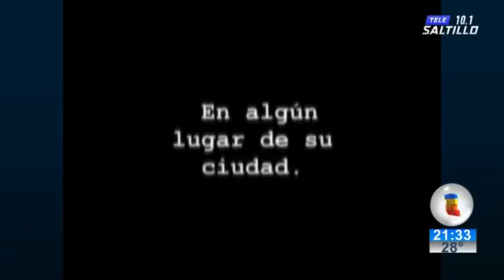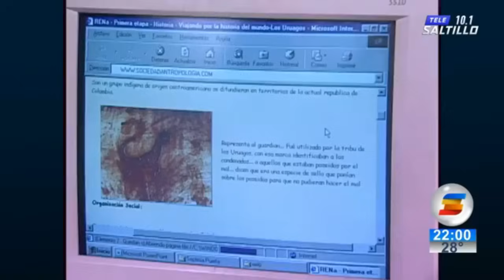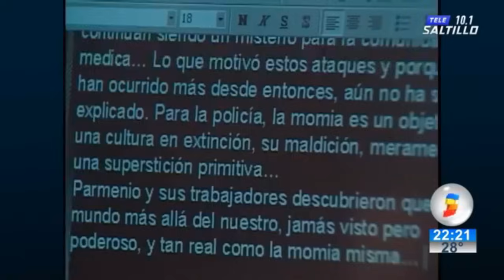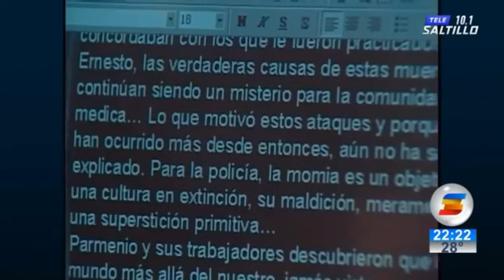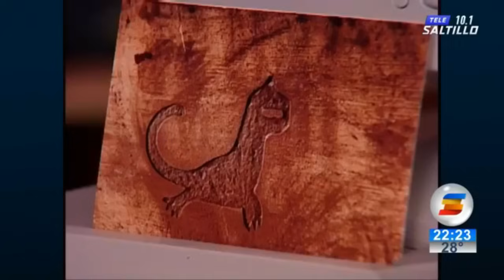La Séptima Puerta | La Maldición de Kanam